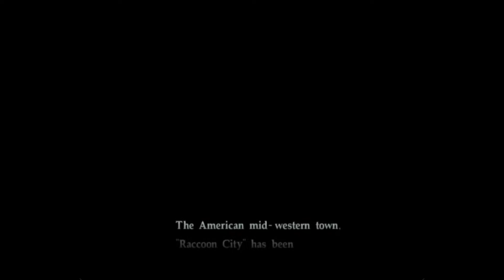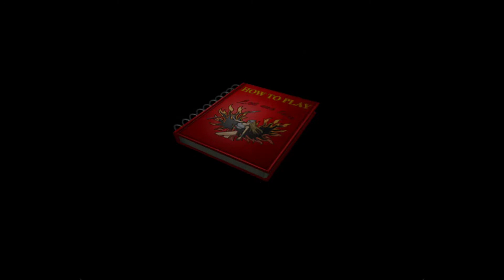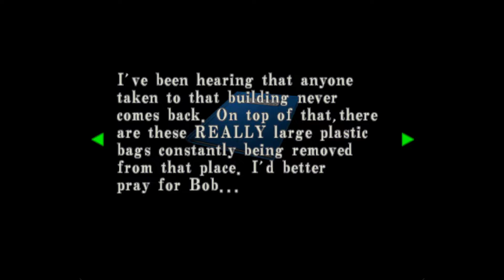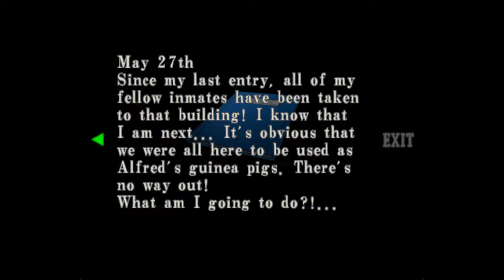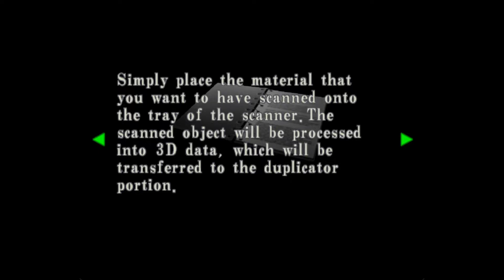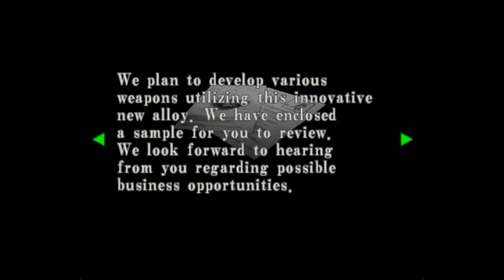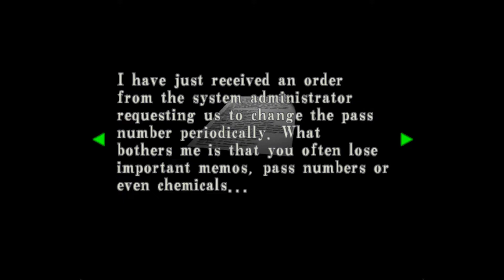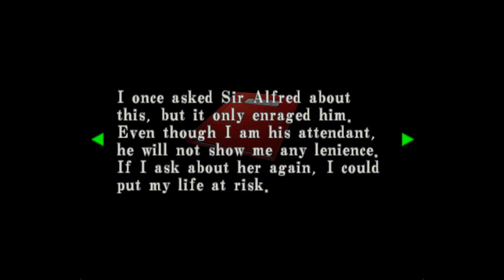Claire Goes to Jail! | Resident Evil Marathon! Part 12 (RE Code Veronica X)